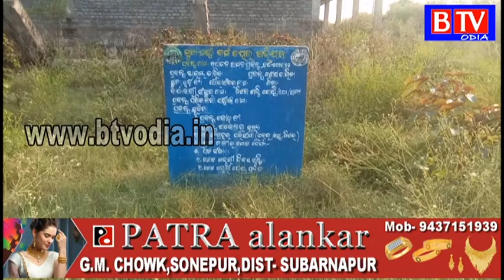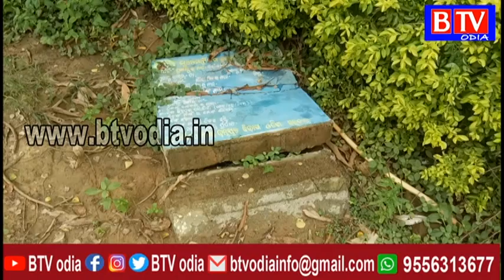Tarbha : ଏନଏସିରେ ହୋଇଥିବା ମୁକ୍ତା ଯୋଜନାରେ ଦୁର୍ନୀତି ଅଭିଯୋଗ//BTV odia//